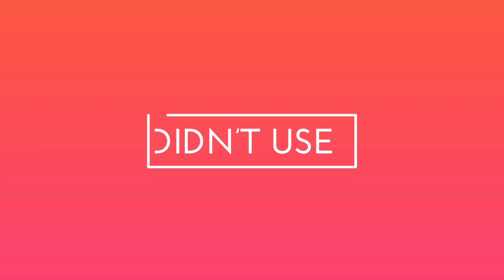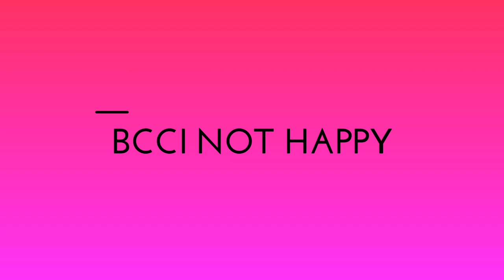IPL 2023 - 8 BIG News For IPL on 24 June (Raina in RCB, KKR New Coach, GT-SRH Target Players List)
Must Watch